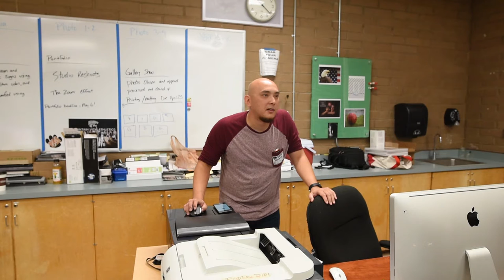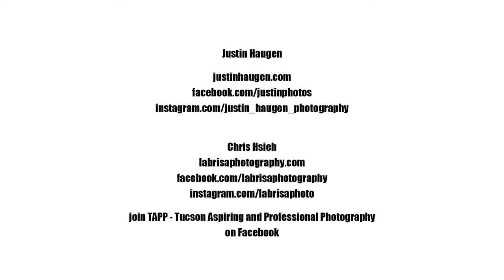Mountain View High School Talk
Chris Hsieh of and Justin Haugen of speak to local Tucson High School Students about how they became professional photographers.

0:00 - Justin presentation
28:57 - Social Media Links
29:24 - Chris presentation
39:05 - Q&A